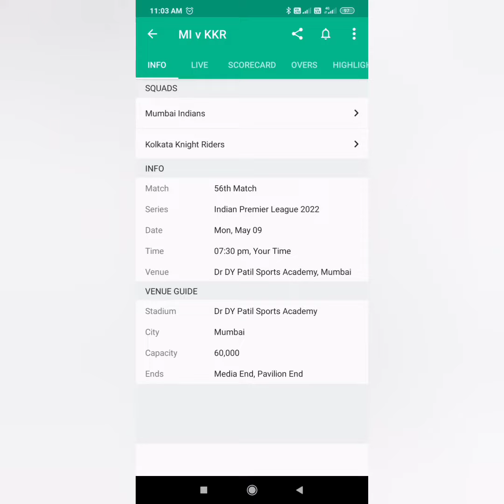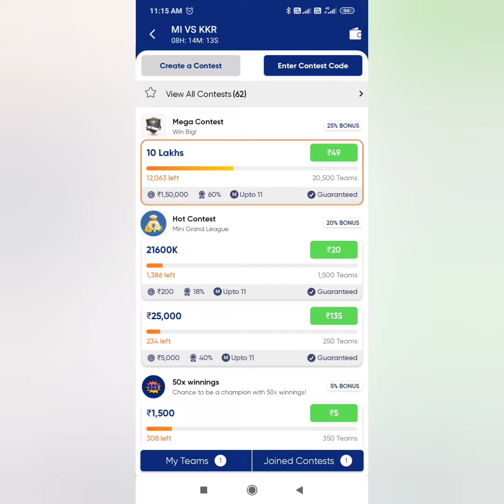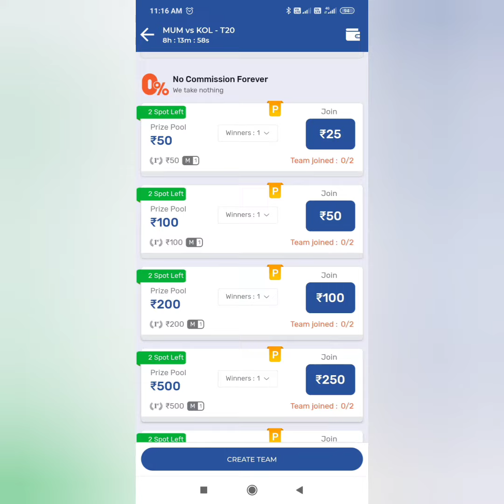best fantasy apps for ipl | dream11 team of today match | MI VS KKR Dream 11 Predictions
best fantasy apps for ipl | dream11 team of today match | MI VS KKR Dream 11 Predictions | new fantasy app 2022 | earn money | ipl2022 prediction | latest fantasy app | low commission fantasy app | tata ipl 2022 | best fantasy contest for today match | best new fantasy app 100 bonus use | best online earning app | best referral earning app 2022 | gl winning tips and tricks | today match prediction | dream11 | my fab 11 | howzat | my 11 circle | vision 11 | ballebaazi | jeet11 | igamio | sports 11 | your skill 11 | my team 11 | rcb vs pbks dream 11
Refer code - UPENEDH20
Refer code - PE688XV0FV
Refer code - HXMG4P2
Refer code-97ABE8
refer code- UPENUA5W
Refer code- UTTAMP326QR
Refer code- UPEND5553397
Refer code - mVFUAG
Dosto is video me hamne Aapke liye best suitable apps me best suitable contest suggest liye he.
query solved
fantasy app se paise kaise kamaye
fantasy app me kaun se contest join karen
games se paise kaise kamaye
team banakar paise kaise kamaye
fantasy app winning trick
ipl 2022 se paise kaise kamaye
fantasy app me team kaise banaye
fantasy app se paise kaise nikale
free entry fantasy cricket app
0 commission wala fantasy app kaun sa he